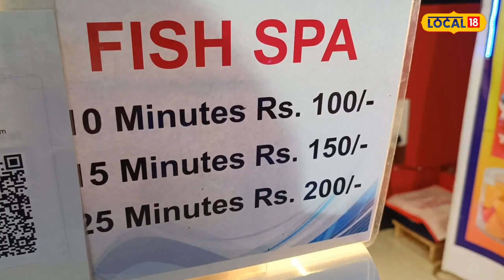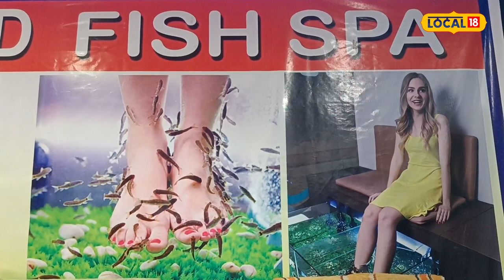Fish Spa : কি মাছ ব্যৱহাৰ কৰা হয় ফিছ স্পাত?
Fish Spa | সৌন্দৰ্য চৰ্চাৰ বিষয়টোত বিভিন্ন ধৰণৰ স্পাৰ সৈতে প্ৰায় সকলোৱে চিনাকি হ’লেও এতিয়া বিভিন্ন প্ৰান্তত লাহে লাহে জনপ্ৰিয় হৈ পৰিছে ফিছ স্পা। বৰ্তমান ভৰিৰ যত্নত (Fish Pedicure Spa) মাছ ব্যৱহাৰ কৰা হৈছে। বিশেষকৈ গাৰা ৰুফা (Garra rufa fish)নামৰ দুটা বিশেষ প্ৰজাতিৰ ভিন্ন ৰঙৰ মাছ ব্যৱহাৰ কৰা হৈছে ভৰিৰ যত্নত ৷